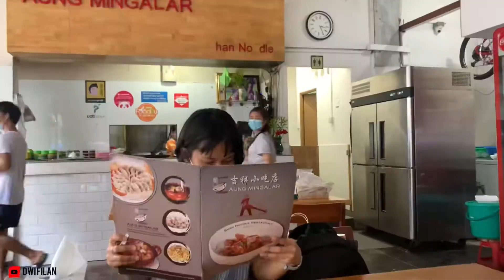WHERE WE CAN GET BEST FOOD IN MYANMAR | MAKAN MIE AYAM NYA MYANMAR | SHAN NOODLE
ceritadarimyanmar kali ini, aku nyobain salah satu rekomendasi makanan yang bisa dicobain saat berkunjung ke Myanmar, namanya Shan Noodle atau bahasa Myanmar nya Shan Kaswe (kaswe = Mie)

hampir di setiap restaurant lokal di Myanmar, pasti nyediain menu Shan Noodle ini, terutama saat jam Makan pagi sampai menjelang makan siang.

Jangan lupa di cobain ya..kalau ada kesempatan maen ke Myanmar :)

(location: Aung Mingalar Shan Noodle Shop at Yaw Myin Gyii Street, Yangon)

jangan lupa juga check video aku tentang mata uang di Myanmar

Music & Musician:
- You Are Everything - DayFox
- Night Out - LiQWYD
- Lucy in The Sky - Wooli feat Delaney Kai